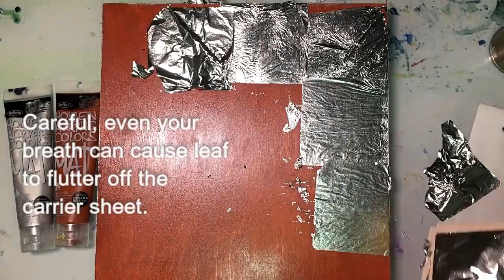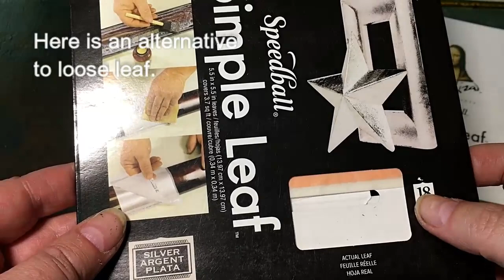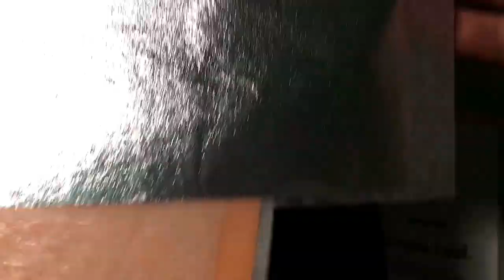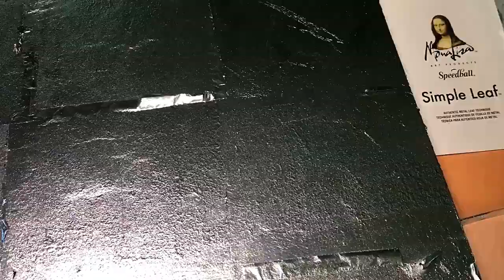3 Ways to Apply Gold, Silver and Copper Leaf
Applying gold leaf is called gilding. It is easier than it looks but also a bit tricky until you find a technique that works for you. In this quick video, artist Kim Fjordbotten will show you the good, bad, and funny about working with metal leaf.

Materials List:
Sepp Leaf Genuine Silver Leaf
Speedball Patent Imitation Silver Leaf
Dux Quick Dry Size
HJ 385 Squirrel Bursh 3/4"
da Vinci Ipasto Mottler 40
da Vinci Gilder's Tip
Holbein Matt Acrylic Ultramarine Blue
Holbein Matt Acrylic Burnt Sienna
Stevenson White Gesso
Gambllin Oil Paints